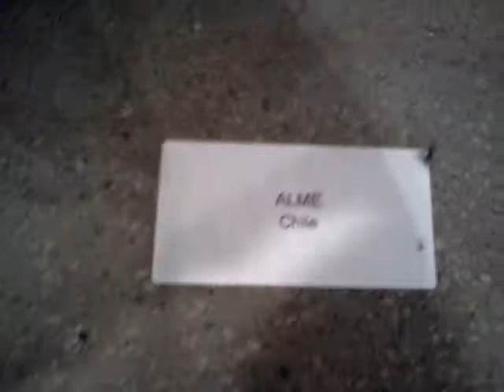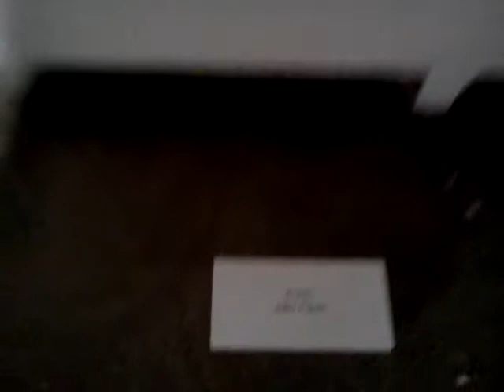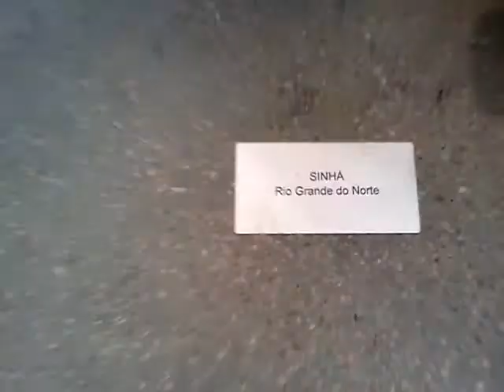II Bienal Internacional Graffiti Fine Art (GFA) no MuBE, São Paulo/SP - Brasil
Visita de Renato, Ivan e Junior ao MuBE (Museu Brasileiro da Escultura), ocorrida em 26 de JANEIRO de 2013.

Breve apresentação dos trabalhos por Ivan e Junior.